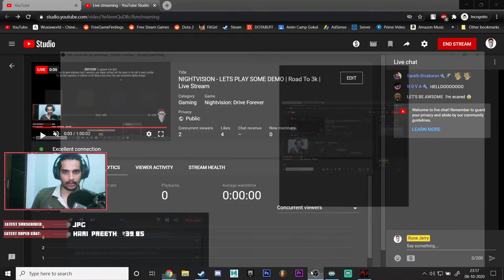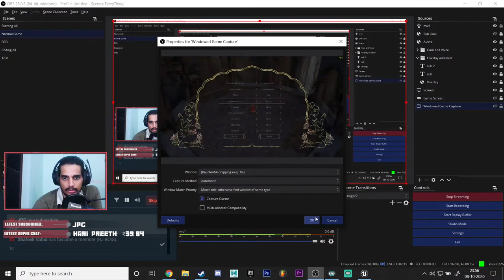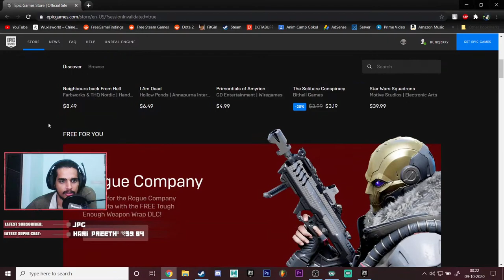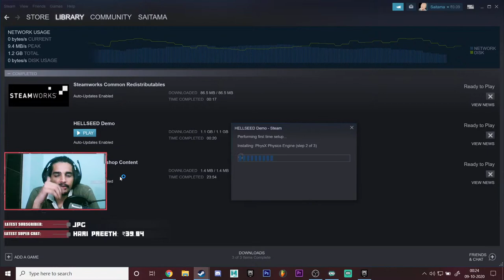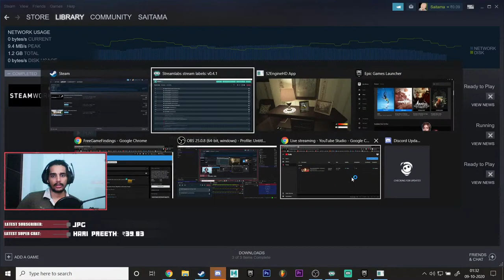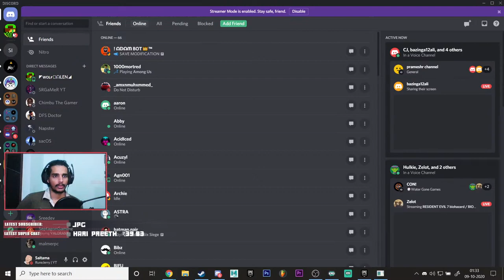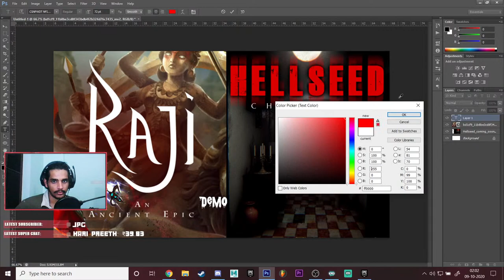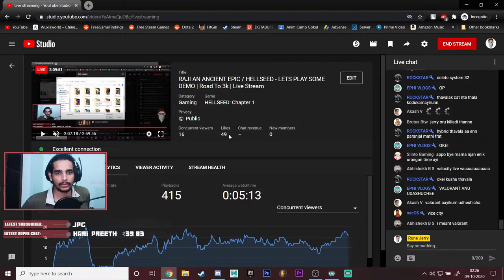RAJI AN ANCIENT EPIC / HELLSEED - LETS PLAY SOME DEMO | Road To 3k | Live Stream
demo time

HEADPHONES PLEASE
Thank you sooo much for the 2000 subs now time to aim higher :P

▪️No Trash Talking Other Youtubers/Streamers.
▪️No discussion on Politics.
▪️Respect Moderators.
▪️Do Not Ask For Moderator Status. If there is a need for more mods in channel, will add people

My ID's

Valorant ID         - RuneJerry#5019
UPlay                   - ImSaitama.
GTA ID                 - Lonekirito

Redeems Available

20 Points   : boom, rock, love, headshot, ohno, bdeath, poli, kathi, mgumma
40 Points   : another, remanan, sonia, petti, sad, sad2, thanda, thanda2, kala, jacky, thadari, kora
60 Points   : bhaago, kgf, endhon, chali, pillere, haha, kgf2, thanne, poda, psycho, kalayana, haha2, pottik
80 Points   : stupid, aargh, kollum, really, kozhi, baka, sad3
100 Points : aargh2, kira
200 Points : vayya

PC SPECS
Laptop Model     - Acer VX 15
Processor            - I7 7700 HQ
Graphics Card     - Nvdia GTX 1050ti